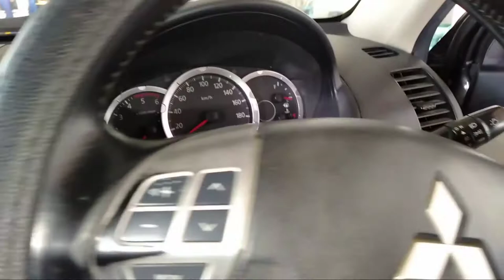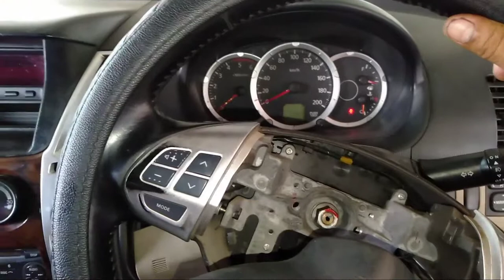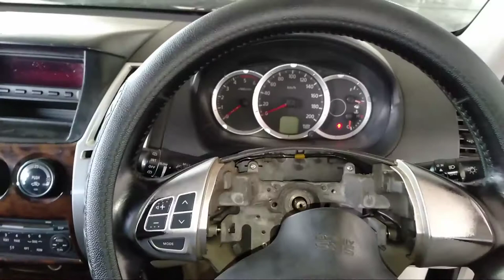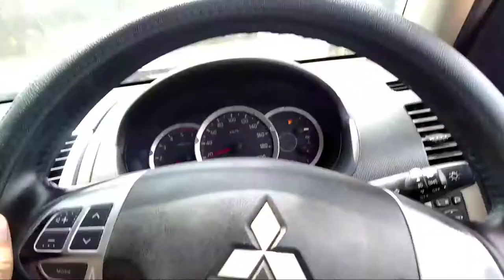PajeroSport Cara Mudah meluruskan stir tidak lurus/miring,,stir yang sudah Air Bag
Haii Sahabat Ketemu lagi di Channel Papi Kembar,,Vidio kali ini Papi kasih cara mudah memperbaiki stir mobil kenceng,miring,dan ga lurus🤭,,Semoga cara ini mudah di pahami dan di lakukan,,,

Info Service/konsultasi
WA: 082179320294